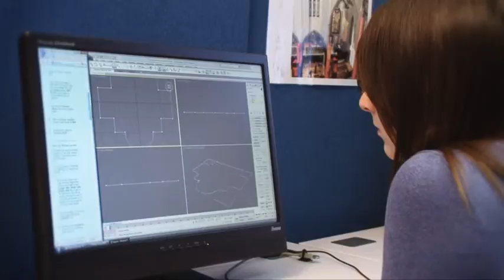lcb_ConstructionManagement_wmv.wmv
Check out the HECM faculty students in action.